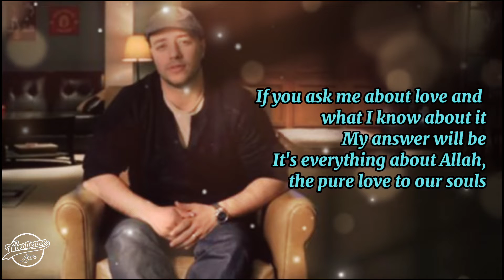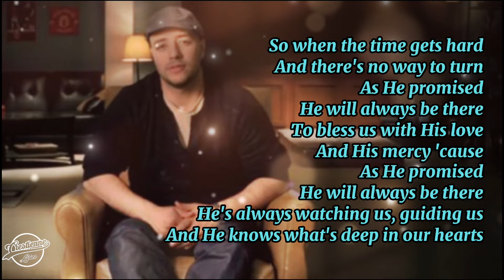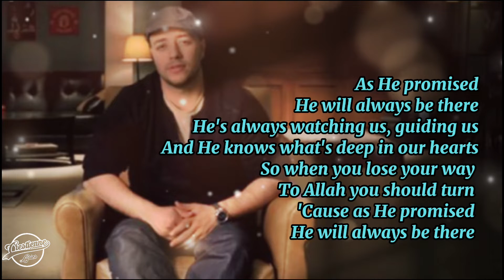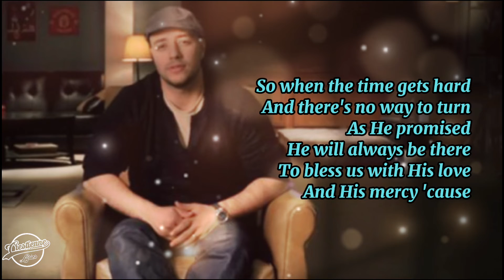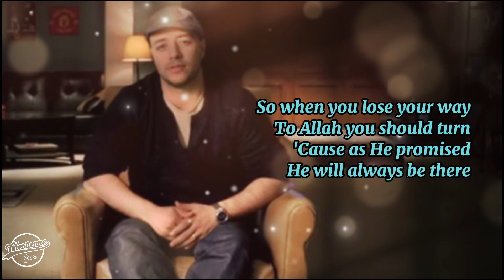Maher Zain - Always Be There (lyrics)